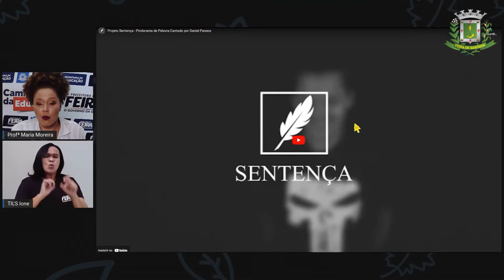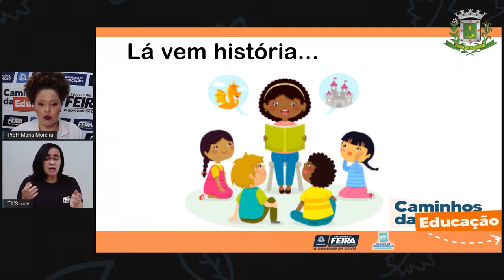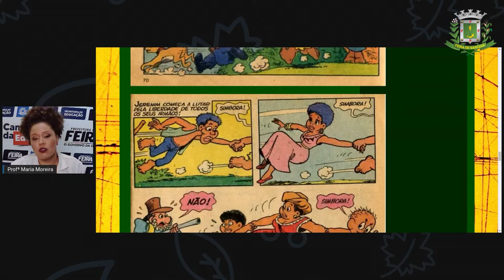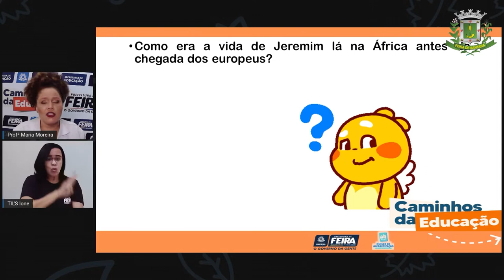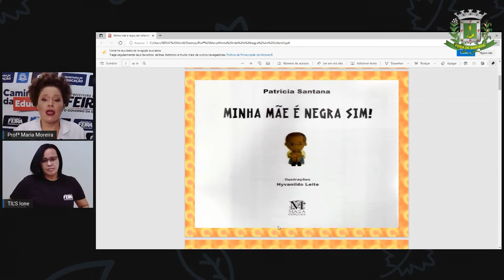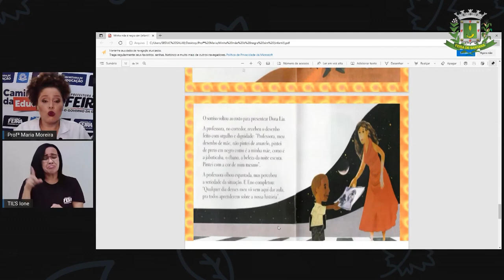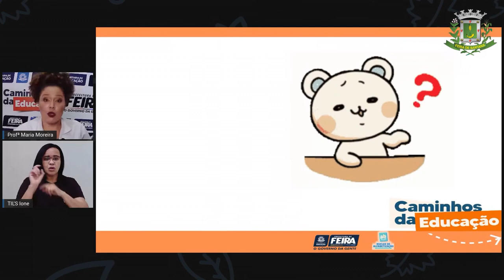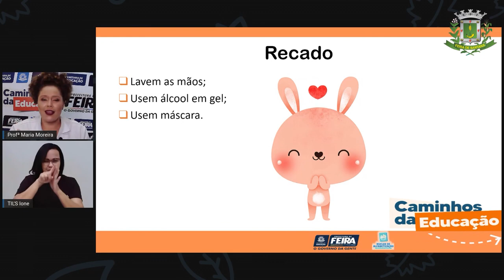Aula 138 3ºANO Profª Maria Ciencias Humanas Um pouquinho de História